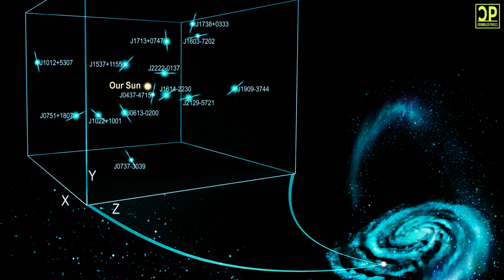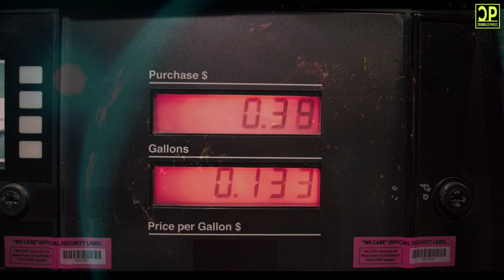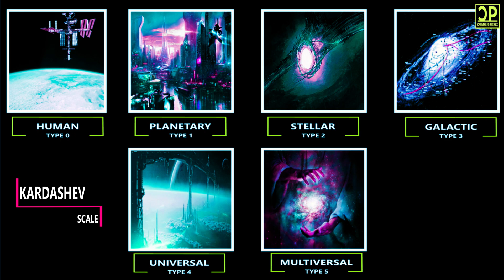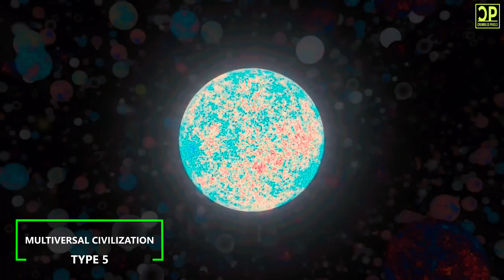Becoming Immortal - Kardashev Scale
What is the Kardashev scale? The Kardashev scale is a classification system for hypothetical extraterrestrial civilizations. Will human reach the height of this scale and become immortal?